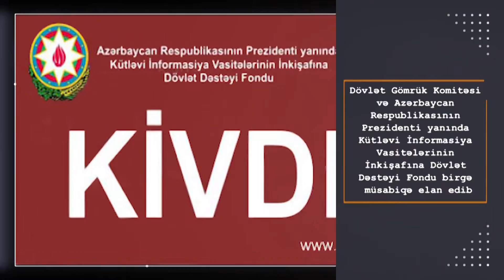DGK _ həftəlik icmal 18 - 23.11.2019